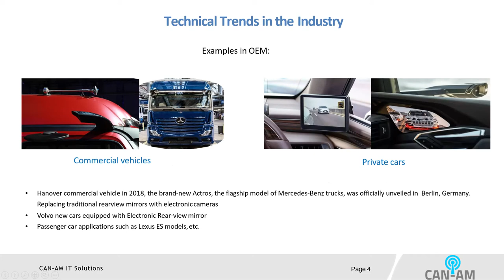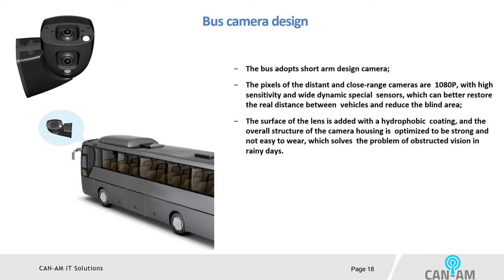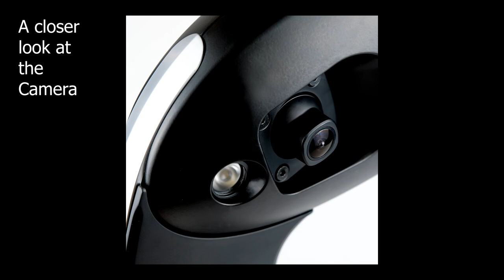Electronic Side View Mirror (Blind Spot Monitoring System)